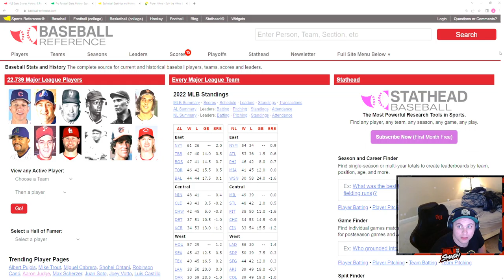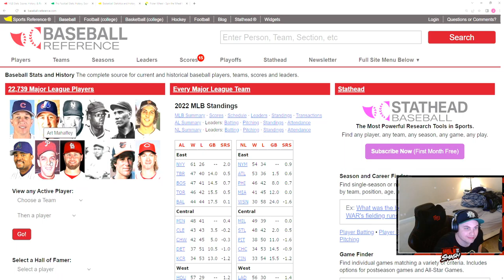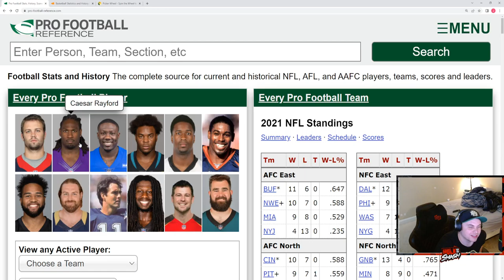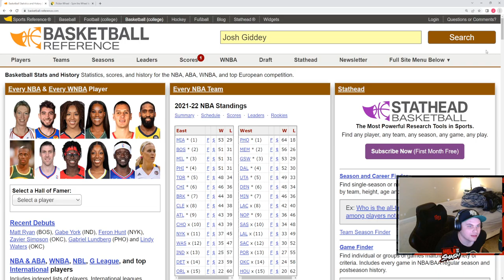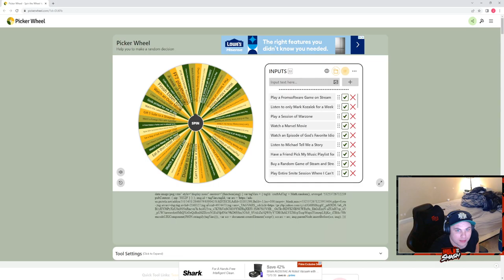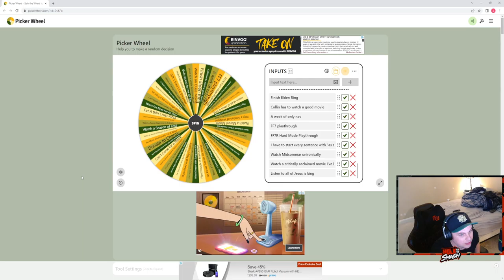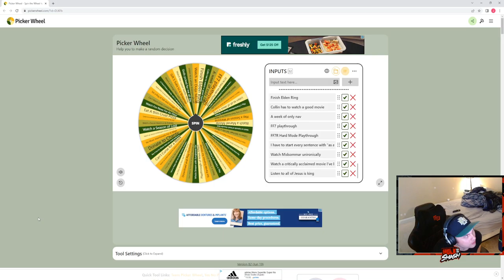Reference Game 7/13/22: Baseball, Football, and Basketball Reference Game With Punishment Wheel